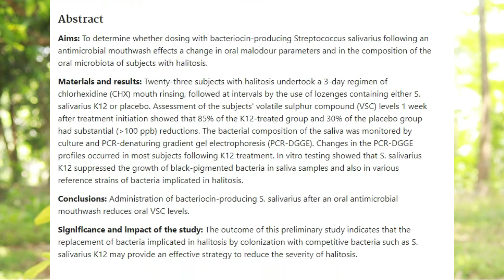১ মিনিটে মুখের দুর্গন্ধ দূর করার ঘরোয়া উপায়। ঘরোয়া ভাবে কি ভাবে মুক্তি পাবেন, জেনে নিন।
আপনি যতই স্মার্ট এবং স্টাইলিশ হোন, যদি মুখ থেকে দুর্গন্ধ বের হয় তবে তা আপনার ভাল পারসোনালিটিকে নষ্ট করে দেবে। তখন প্রায় সকলেই আপনার সঙ্গে কথা বললেও দূরত্ব বজায় রাখবে। অতএব, এই সমস্যাটি থেকে মুক্তি পাওয়া গুরুত্বপূর্ণ। তার থেকেও বড় বিষয় হল মুখে দুর্গন্ধ হওয়া মানে তা শারীরিক অসুস্থতারও লক্ষণ। জেনে নেওয়া যাক কোন কোন ঘরোয়া প্রতিকারের সাহায্যে মুখের গন্ধ দূর করা যায়।